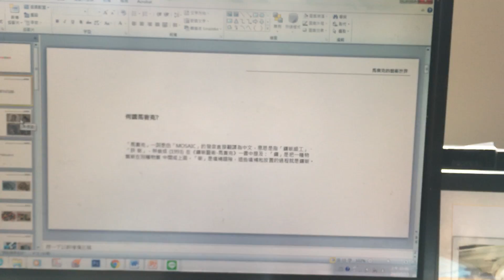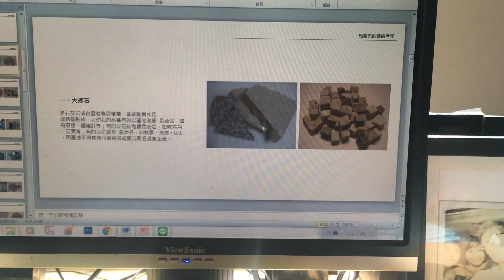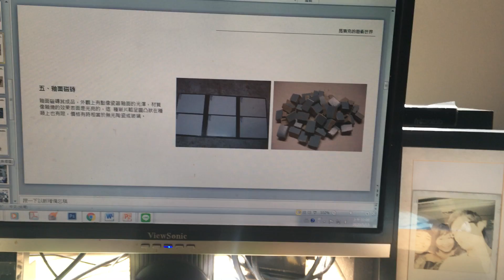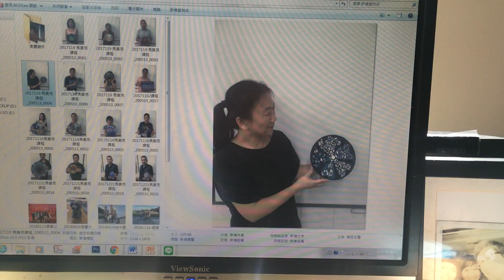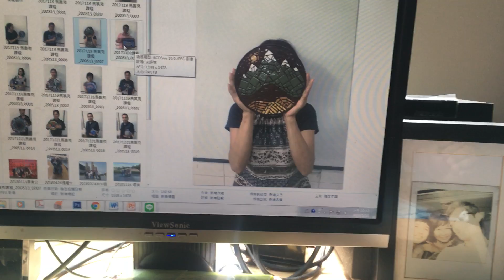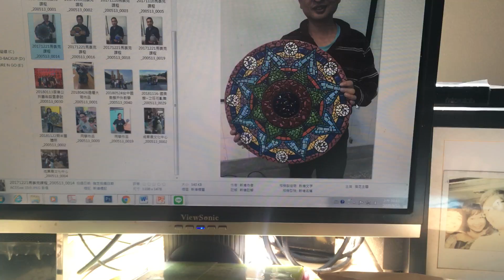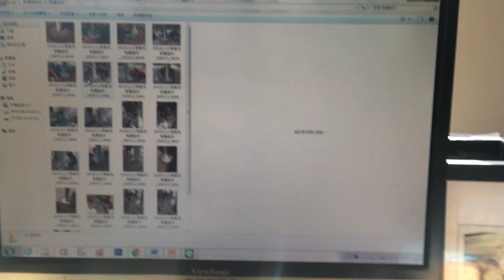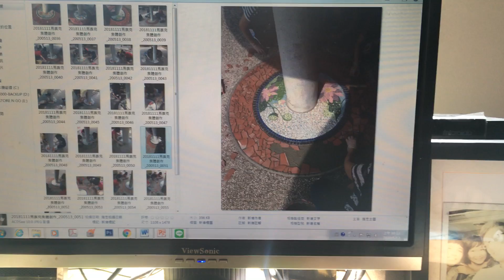109年第二學期課程示範教學影片-療癒藝術-鑲嵌馬賽克-黃啟軒老師